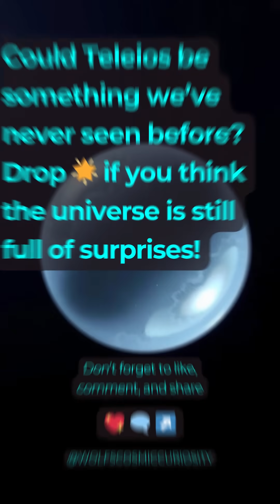Mysterious Sphere⚪ Found in Our Galaxy!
Meet Teleios: A nearly perfect radio-glowing sphere in the Milky Way. No visible light. No heat. Just pure mystery. Could it be a new kind of object?